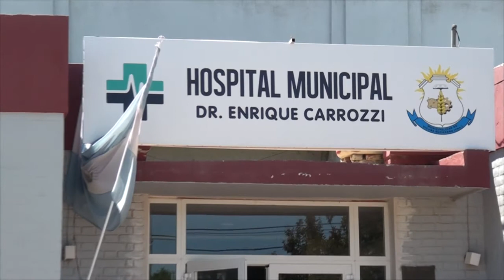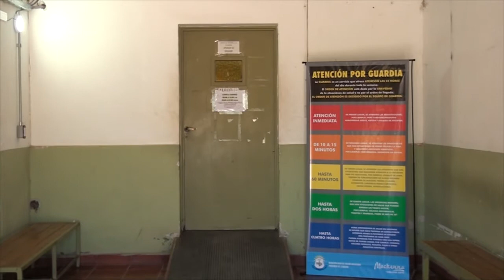DR HÉCTOR FARIAS MÉDICO HOSPITAL E CARROZZI EMPADRONAMIENTO DEL PRO COR DIA